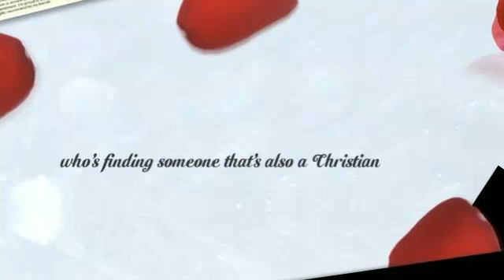What a Member Likes About Christian Filipina, the Best Quality Dating Site in the Philippines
Read more great comments about our and have the courage to seek for your true love - the best site for meeting quality Filipina women.